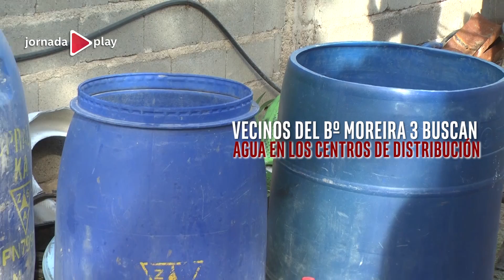La crisis del agua 2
Se rompió un caño y paro la
Potabilización por unas horas

Habrá un nuevo cronograma
De distribución

Bajaron los niveles de turbiedad en
El río chubut y en el dique ameghino

Recomiendan racionalizar el agua

Hoy retomaron las clases
En las escuelas

Hubo un 70% de asistencia

Vecinos del bº moreira 3 buscan
Agua en los centros de distribución

En el barrio moreira 3 hace
2 semanas que no tienen agua

Av.de los trabajadores y colombia
Personal municipal organiza
El tránsito para la carga de agua

Los vecinos buscan agua en botellas
Y otros en camionetas con tanques